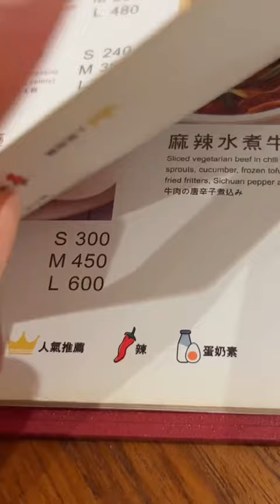Michelin Star Vegan Menu